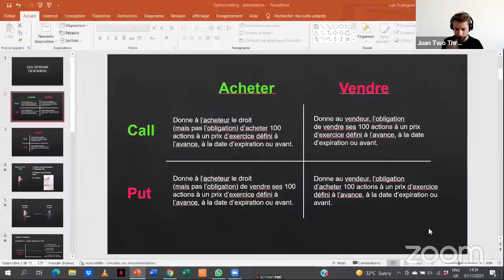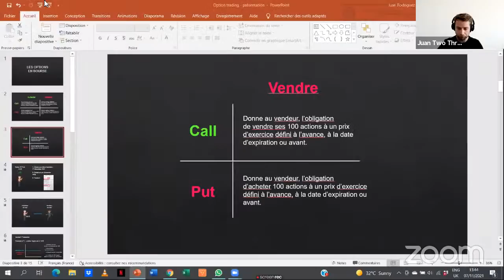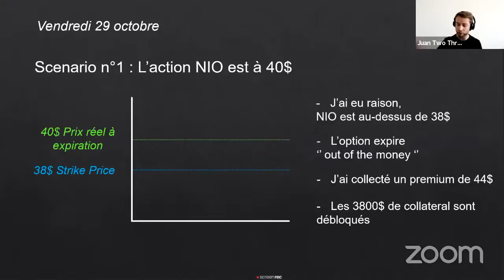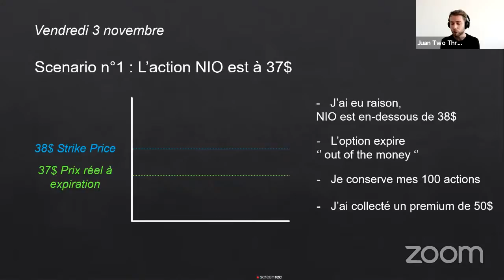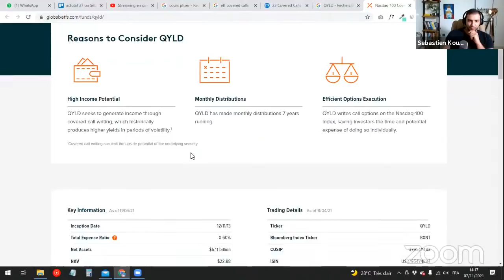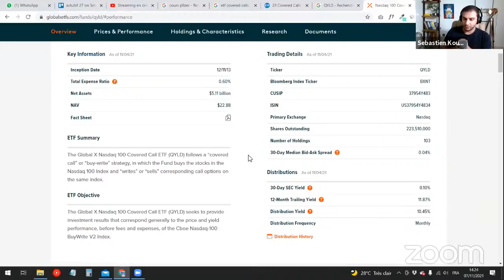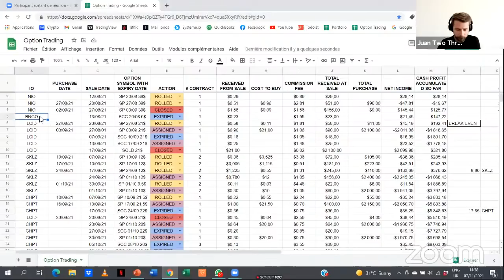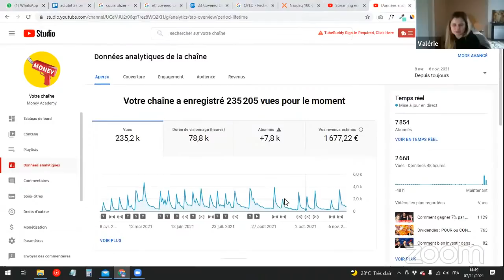Comment gagner 7% par mois grâce aux options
Talkshow sur le business, les finances personnelles et l'investissement 🔥